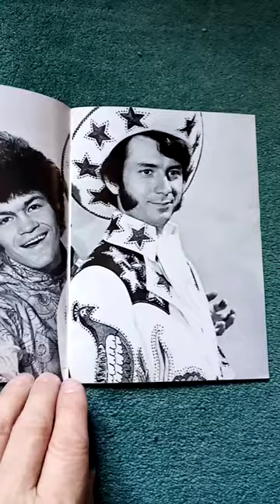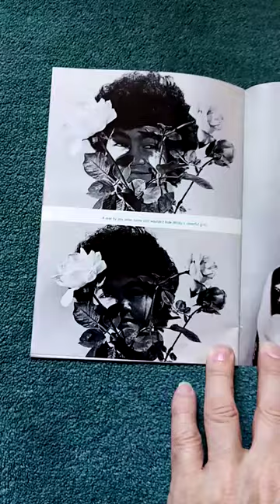67rebellion the official music archive may 1969 monkees monthly